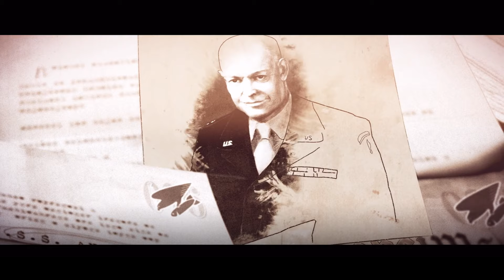Sniper Elite 4 - Gameplay PS5 - ALLAGRA FORTRESS